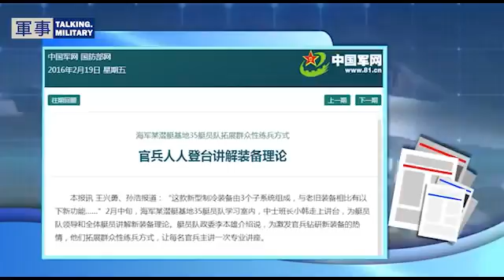攻撃の瞬間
China Shang-class nuclear submarine submarine 中國093A核潛艇現身印度洋深處美國空軍緊急跟踪公佈視頻.

China 's new conventional submarine 039C exposure 中國新型常規潛艇039C曝光戰力媲美核潛艇.

China 's Kunlun engine - turbojet 14 揭秘中國崑崙發動機,代號渦噴14,中國目前最先進的中等推力級軍用渦噴發動機.

US said China steals the latest stealth fighter technology 美國又稱中國盜取最新隱身戰鬥機技術其實美國偷別人的先進技術更沒節操.